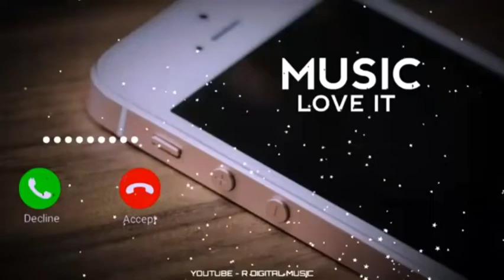Samsung Ringtones | Samsung New Mobile Phone Ringtone 2021!! Mi Vivo Oppo Samsung Phone Ringtone